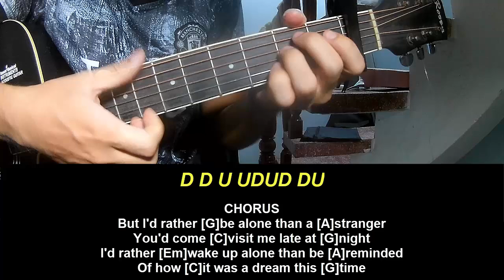Guitar Tutorial Clairo Nomad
Today, I will share with you Guitar Tutorial Clairo Nomad